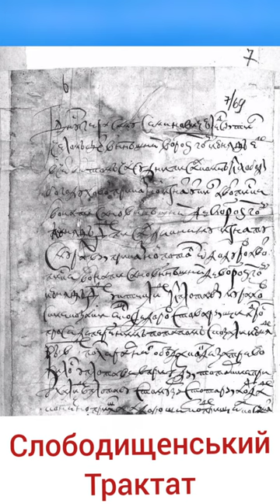Юрій Хмельницький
💳 Підтримати канал гривнею: ПриватБанк 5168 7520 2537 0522